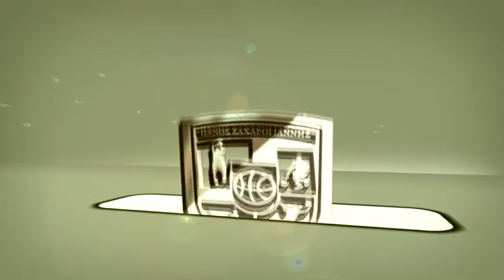Orlando Tragic vs Nikea Lions